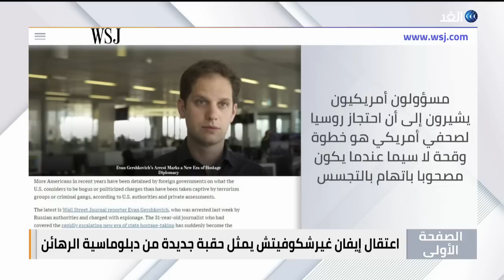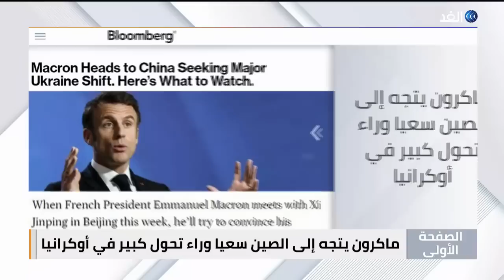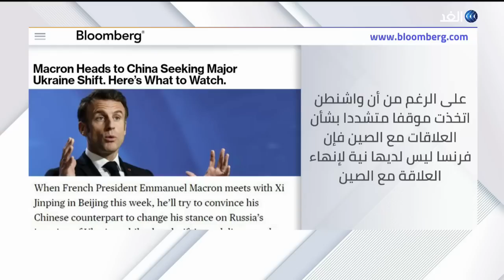ترامب يزدهر في ظل اتهامه.. وفوز أوكرانيا على روسيا غير مرجح هذا العام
برنامج الصفحة الأولى، وجولة في الصحافة حول العالم، نبدأوها بالعناوين
وول ستريت جورنال تقول إن اعتقال إيفان غيرشكو-فيتش يمثل حِقبة جديدة من دبلوماسية الرهائن
في ذا هيل نقرأ أن مارك ميلي يقول إن فوز أوكرانيا على روسيا غير مرجح هذا العام
نيويورك تايمز تشير إلى أن وضع ترامب يزدهر في ظل لائحة اتهامه